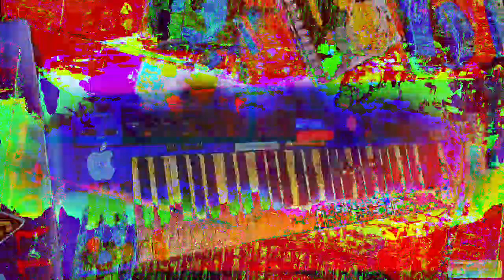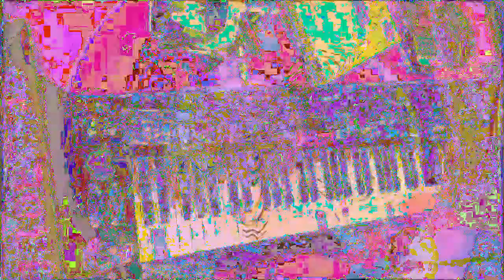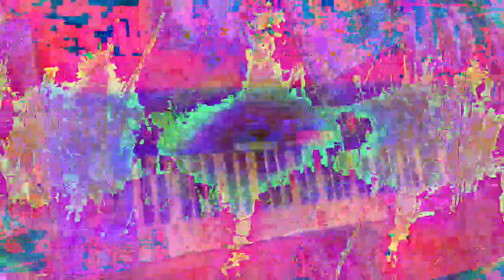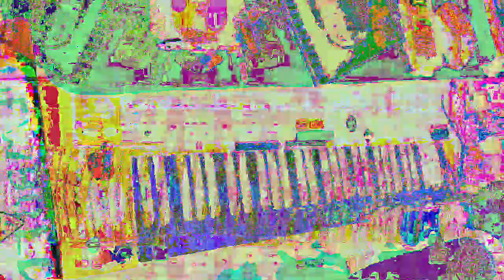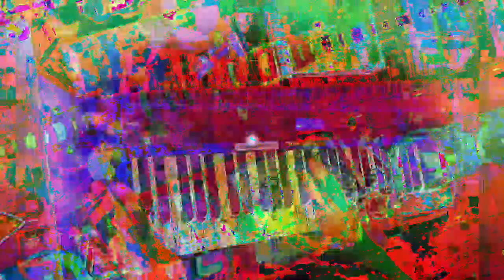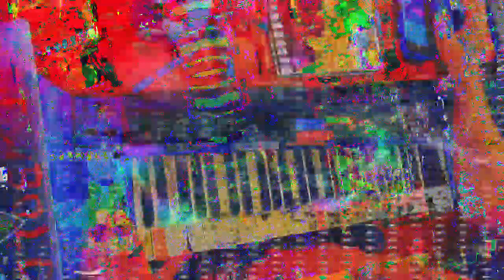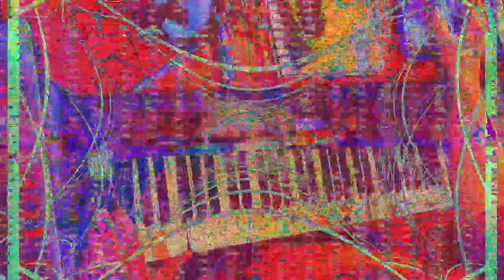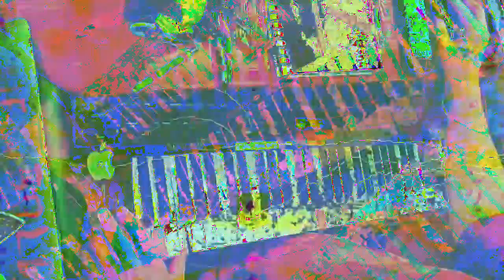[EPILEPSY WARNING] Movie 23 01 14 17h56m41s